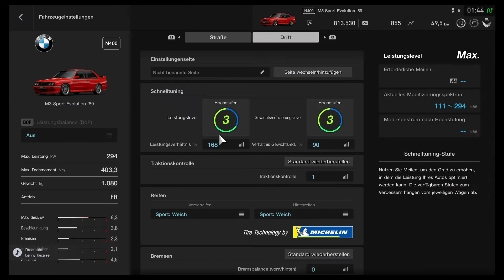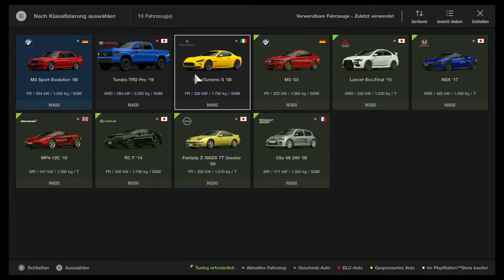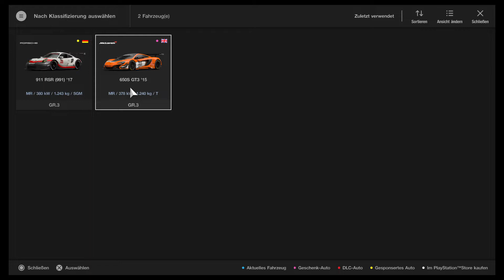bmw E30 //Gran Turismo SPORT //